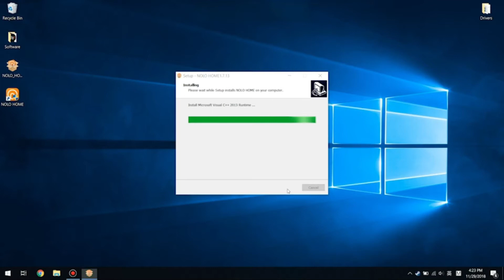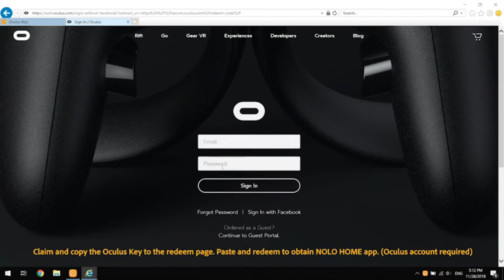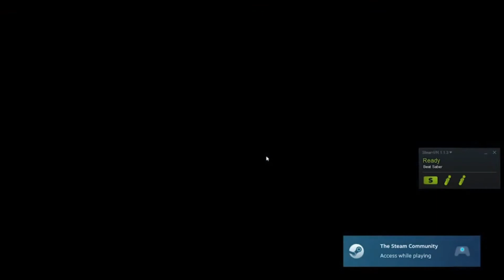NOLO CV1 3D VR GAME HEADSET STATION CONTROLLER KIT FOR MOBILE AND PC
Motion Tracking Kit for PC VR Headset, Standalone VR Headset, and Mobile VR: NOLO CV1 is the first one that brings immersive VR experience to Mobile VR platform. Users could freely move around and interact in the virtual world with their VR headset
Full Immersion Virtual Reality: get ready for SteamVR in seconds, creating a bridge between the immersive experience of PC VR Headset, allows you to use your VR headset play SteamVR game with NOLO device. ATTENTION: some assembly is required.
Wide Range of VR Game Compatibility: NOLO CV1 supports more than 3000 Steam VR games (PC and streaming software required).and Oculus platform, such as Beat Saber, Super Hot, Job Simulator, Audio Shield, Space Pirate Trainer, Serious Sam VR etc .NOLO CV1 also supports applications from NOLO Home- first 6-DoF Mobile VR application platform.
Compatible with many VR headsets - Samsung Gear VR, Pimax 4K, PSVR, and Oculus Go.
Tech Specs and Recommended Play Area - NOLO CV1 has positioning precision of less than 2mm, positioning latency of less than 20ms, positioning range of 5m from a base station with 100° FOV. Stand facing base station, initial distance between base station and player should be at least 2 meters (with no block in the middle).

If you need help to design, host and properly publish your Website or Online Store, Corporate Image and Social Media, we will be happy to help you! | Si necesitas ayuda para el diseño, hosting y configuración de tu Website o Tienda en Linea, Imagen Corporativa y Social Media, con todo gusto te ayudaremos! Go/Ir